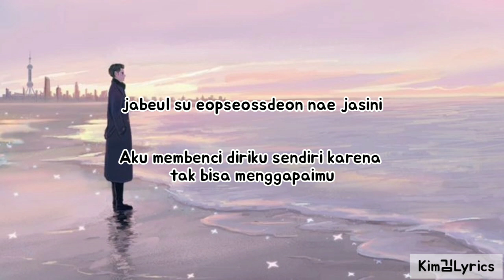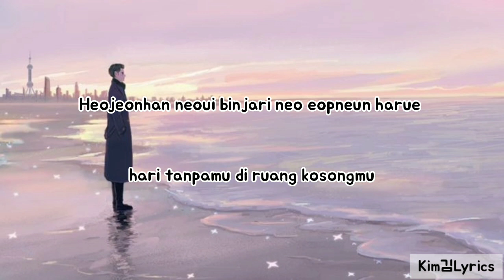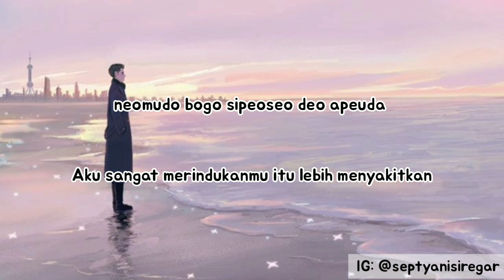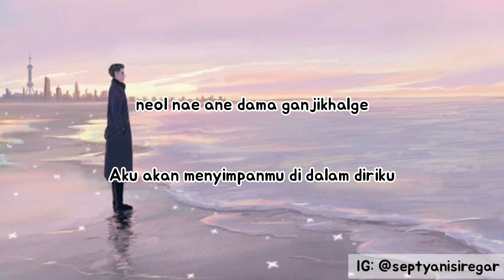[SUB Indonesia Lyrics] Zia (지아) – Even If I Can′t Have You (가질 수 없어도) Kiss Sixth Sense 키스 식스 센스 OST